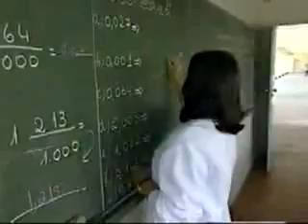Lasallian Mission - South America